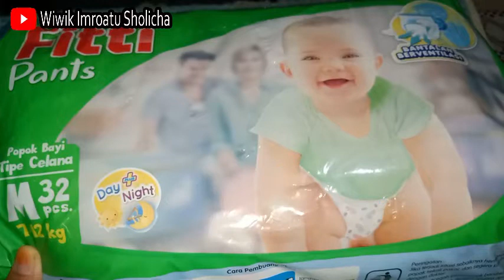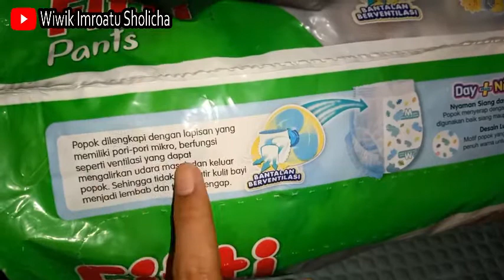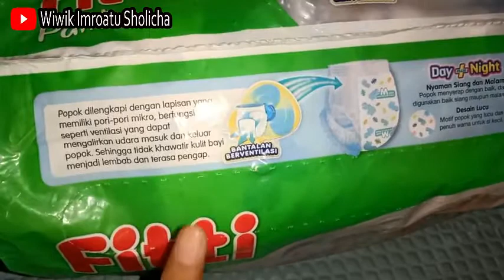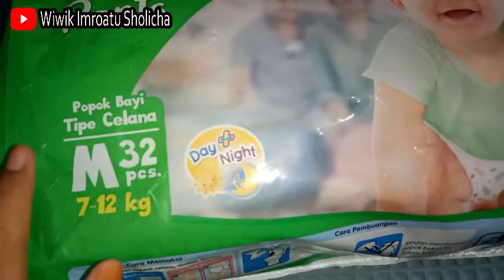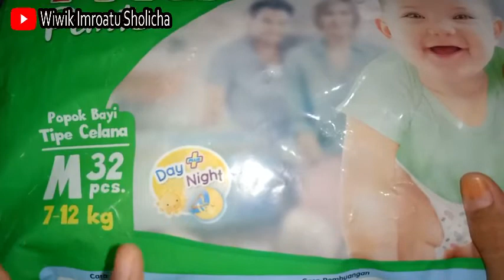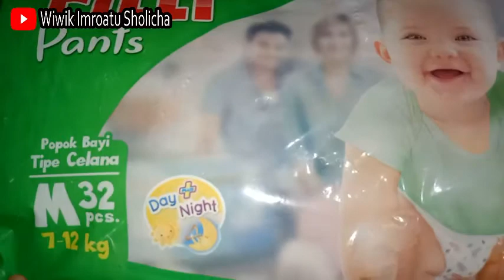Review Popok Fitti Pants - Harga Ekonomis Kualitas Premium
Hallo Assalamualaikum semuanya..
Kali ini aku mau review popok FITTI Pants😊

*Ini review popok menurut aku pribadi setelah aku gunakan pada anakku Rayyanka. Review popok mungkin akan berbeda di tiap orang tergantung si baby nya. Dan aku tidak memihak merk apapun, ini review jujur dari aku🙏

Happy Watching❤